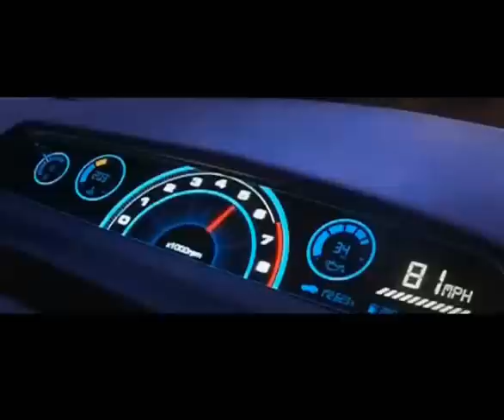Cars 2 Scene - Rod Torque Redline's Death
Scene from Cars 2 where Redline is being killed.
Cars 2 is a 2011 American computer-animated action film produced by Pixar, and it is the sequel to the 2006 film, Cars. In the film, race car Lightning McQueen (voiced by Owen Wilson) and tow truck Mater (voiced by Larry the Cable Guy) head to Japan and Europe to compete in the World Grand Prix, but Mater becomes sidetracked with international espionage. The film is directed by John Lasseter, co-directed by Brad Lewis, written by Ben Queen, and produced by Denise Ream. Cars 2 is also the first film John Lasseter has directed since the original Cars in 2006.

The film was distributed by Walt Disney Pictures and was released in the United States on June 24, 2011. The film was presented in Disney Digital 3D and IMAX 3D, as well as traditional two-dimensional and IMAX formats. The film was first announced in 2008, alongside Up, Newt, and Brave (previously known as The Bear and the Bow), and it is the 12th animated film from the studio.The film opened to mixed/average reviews from critics, and is Pixar's worst reviewed feature film to date and is also the studio's lowest-grossing film in North America since A Bug's Life. Despite this, it continued the studio's streak of box office success, ranking #1 on its opening weekend in the U.S. and and Canada with $66,135,507.